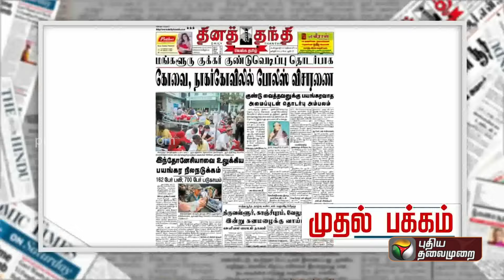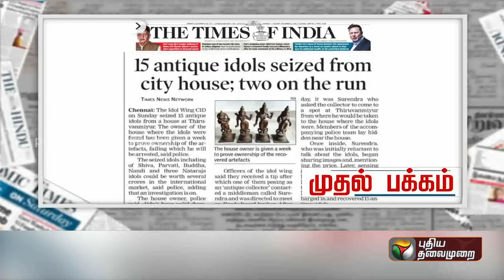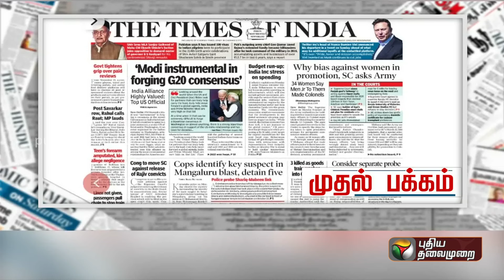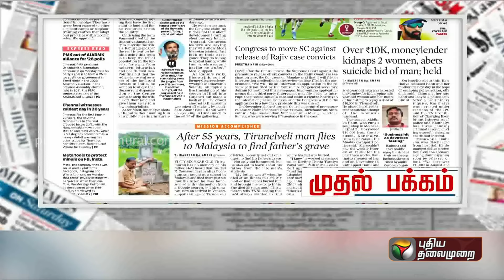முதல் பக்கம் | இன்றைய நாளிதழ்களில் உள்ள முக்கிய செய்திகள்! | 22/11/2022 | PTT